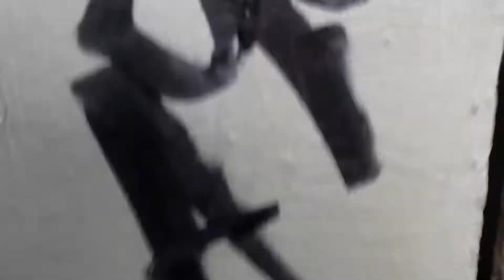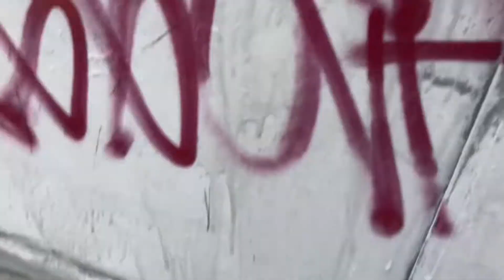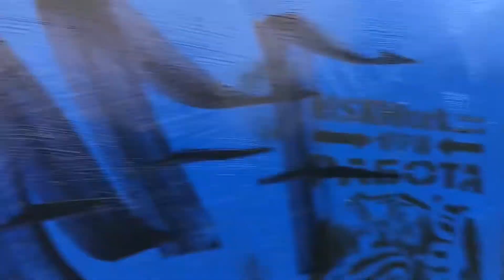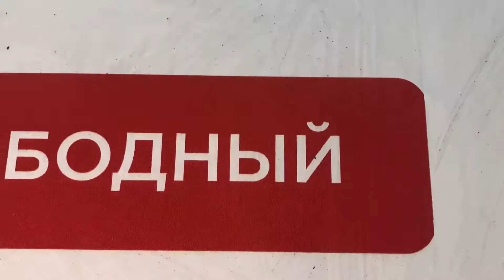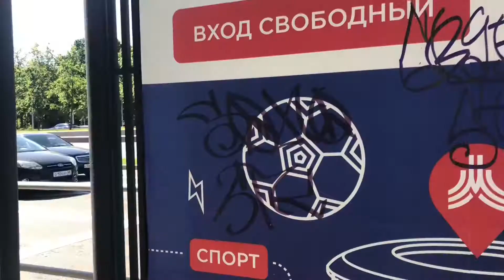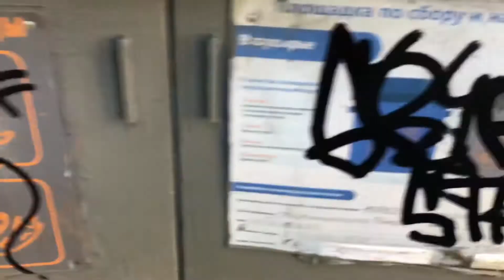ВЛОГ TEGGRAFF’A! ТЕГГИНГ БАНКОЙ MOLOTOW! TEGGRAFF'S VLOG! TAGGING WITH A JAR OF MOLOTOW!